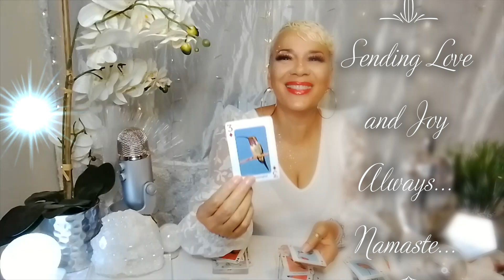ARIES♈ Dec. 21-27, 2020/ YOU ARE GOING TO BE HELLA SURPRISED!!!!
Welcome Aries   to your weekly message for December 21-27, 2020. Enjoy your blessings and may our guides and angels surround you with love and light.

15 min reading for $25.00
30 min reading for $40.00
1 hour reading for $70.00